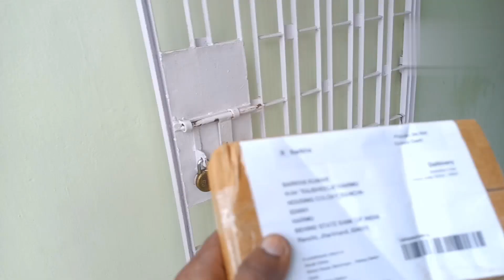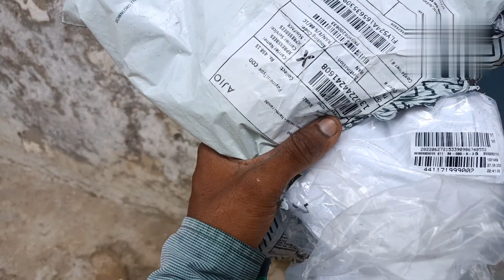Ajio delivery boy job Satish panna vlog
satish panna vlog 1.0
delivery job
Panna vlog
Hindi blog
Ajio delivery boy job
nykaa delivery boy job
myntra delivery boy job